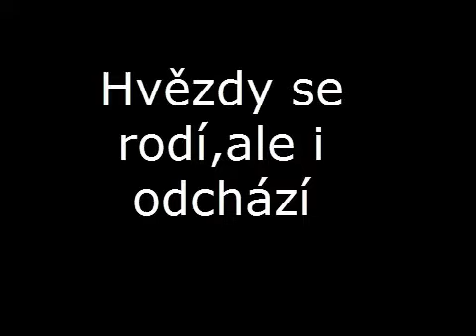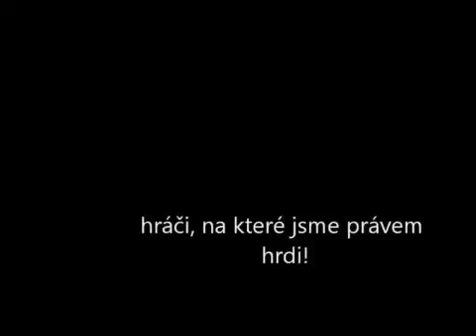MS 2015 v hokeji | Czech Team PROMO | [HD]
Video je PROMO na MS 2015 v Ostravě a Praze.
A také na památku našich zesnulých hrdinů.
Vašíček,Rachůnek,Marek.